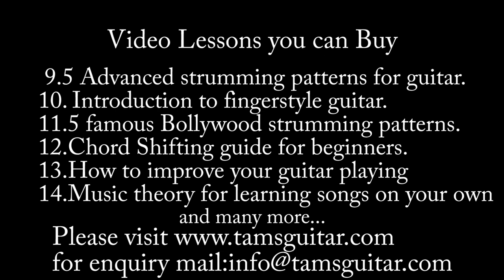Tere liye (Fitoor) guitar lesson